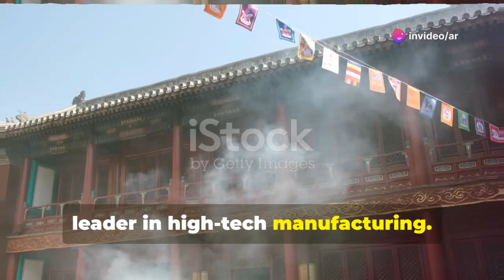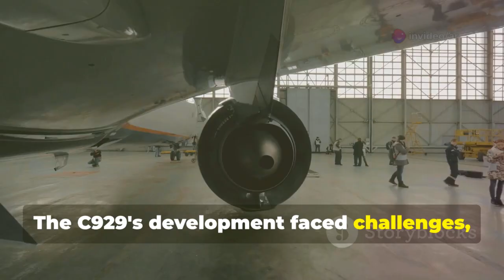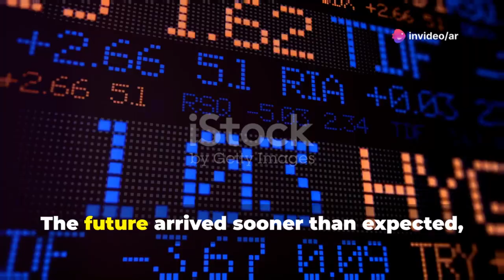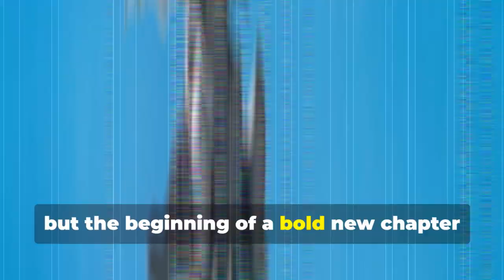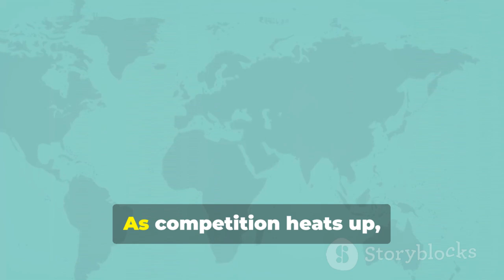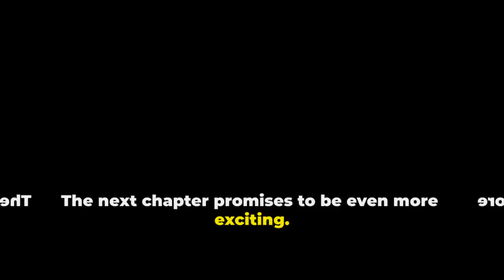China’s C929 Jet Flies 12,000km: The West Is Shocked!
Discover the historic debut of the COMAC C929, China’s first long-haul wide-body passenger jet, and its groundbreaking maiden flight! This video dives deep into the C929’s significance as a major step in China's Made in China 2025 initiative, challenging the Boeing-Airbus duopoly and shifting global trade dynamics. Explore China’s journey from reliance on foreign aviation technology to the pursuit of technological independence, and the strategic collaboration—and rivalry—between COMAC and UAC. Learn how the C929 is poised to reshape international politics, financial markets, and global travel routes, while enhancing China’s national prestige and strategic autonomy.

OUTLINE:

00:00:00 The C929's Historic Leap
00:02:41 China's Aviation Ambitions
00:05:43 The Genesis of the C929
00:06:22 12,000 Kilometers of Proof
00:07:12 A Tectonic Shift in Aviation
00:07:51 Deconstructing the C929's Impact
00:08:37 Reshaping Global Markets
00:09:07 Aviation as a Tool of Influence
00:09:43 What Comes Next?